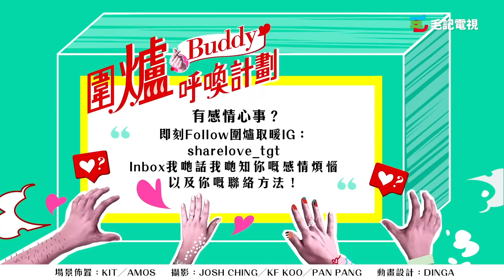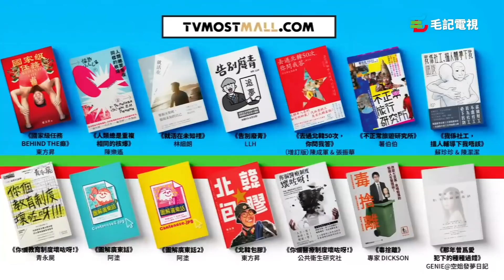17/7《圍爐取戀》14歲少年和補習miss的戀愛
17/7《圍爐取戀》14歲少年和補習miss的戀愛

青澀嘅戀愛往往令人難忘，但係如果呢段戀愛係14歲嘅自己同大自己4年嘅補習miss發生！最後仲要分埋手！嗰種心疼程度，你又知唔知？快啲同@東方昇 @盤菜瑩子、 @專家Dickson、 同埋 Kneta 一齊去聽下個男仔想對嗰個女仔講啲咩說話啦！（Ps 今集絕非標題黨）

有感情心事？
馬上follow 我哋嘅IG sharelove_tgt
Inbox我哋話我哋知你嘅感情煩惱
以及你嘅聯絡方法！
我哋會打畀你同你一齊圍爐！

App：毛記電視